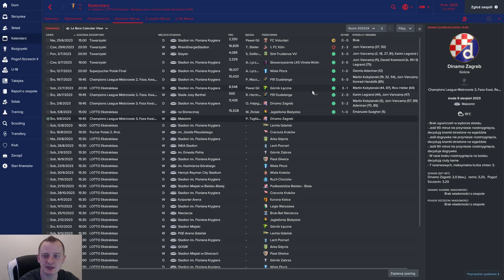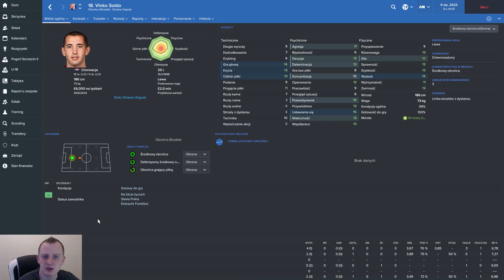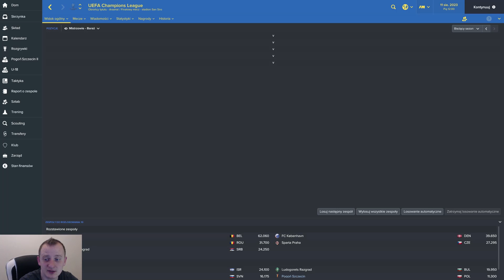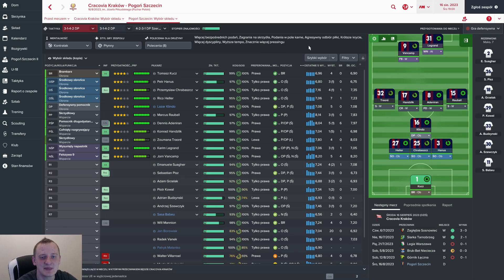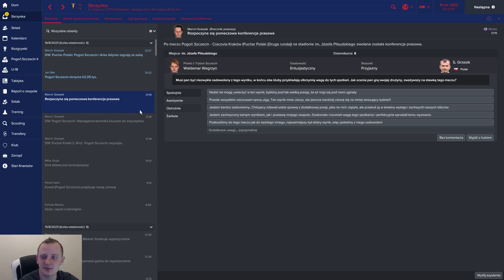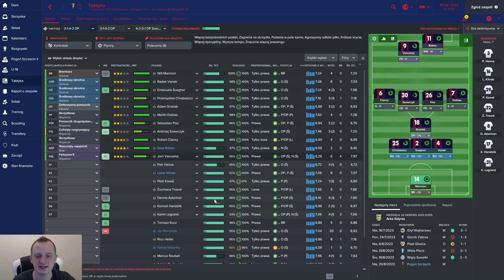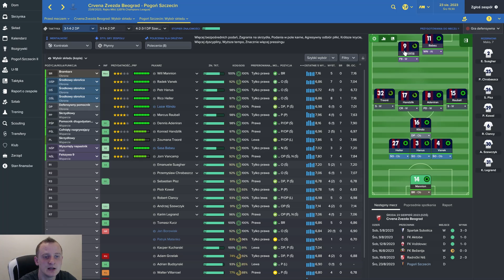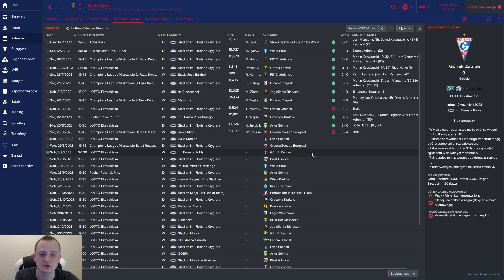FM 2017 | Powrót do korzeni [#67] Odrobimy?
Zagrajmy w Football Manager 2017 oczywiście po Polsku!